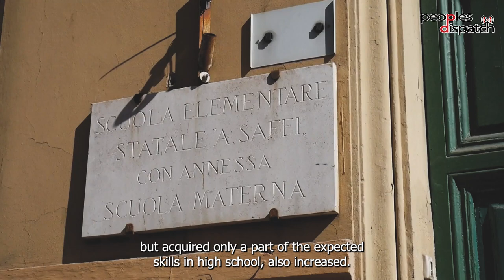Italian students and youth protest government apathy and flawed policies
Student and youth organizations have been on the streets of Italy demanding justice for Lorenzo Parelli, who, while working as an intern for a private company, died when a steel girder fell on him on January 21. The students have blamed an exploitative school reform of 2015 which implemented a mandatory internship for students responsible for his death.